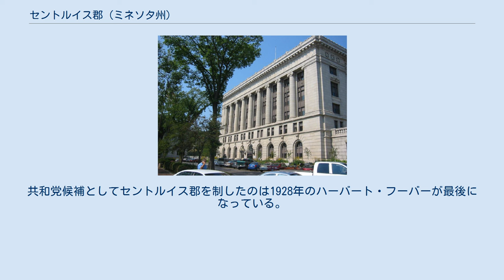セントルイス郡 (ミネソタ州)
セントルイス郡（英: St. Louis County）は、アメリカ合衆国ミネソタ州の北東部に位置する郡である。
総面積では州内第1位であり、陸地面積ではミシシッピ川の東で第2位の郡である（陸地面積ではメイン州アルーストック郡が大きい）。
2010年国勢調査での人口は200,226人であり、2000年の200,528人から0.2％減少した。
郡庁所在地はダルース市（人口86,265人）であり、同郡で人口最大の都市でもある。
主要産業はパルプ材製造と観光業である。
アイアン・レンジでは高品質鉄鉱石の露天掘りが重要な経済要素であり続けている。
ボイスフォートとフォンデュラクのインディアン居留地の一部が郡域に入っている。
 セントルイス郡は1855年2月20日に「ドティ郡」として設立され、1855年3月3日には「ニュートン郡」と改名された。
当初の郡域はセントルイス川の東と南の領域であり、バーミリオン川 の東、セントルイス川の北はスペリオル郡（廃郡）の一部だった。
スペリオル郡がセントルイス郡と改名された。
1856年3月1日、セントルイス郡がレイク郡となり、ニュートン郡がセントルイス郡と改名され、東部地域も郡域に入った。
西側は当時カールトン郡の大半も含んでいたイタスカ郡の一部を編入することで大きくなった。
1857年5月23日、カールトン郡がセントルイス郡とパイン郡の一部を合わせて設立されたことで、セントルイス郡は現在ある領域になった。
 アメリカ合衆国国勢調査局に拠れば、郡域全面積は6,859.91平方マイル (17,767.1 km2)であり、このうち陸地6,225.16平方マイル (16,123.1 km2)、水域は634.75平方マイル (1,644.0 km2)で水域率は9.25％である。
総面積では州内第1位かつミシシッピ川の東で第1位であり、陸地面積ではミシシッピ川の東で第2位である セントルイス郡はその自然美で知られている。
1975年に制定されたボエジャーズ国立公園が郡北西隅にあり、レイニー湖の南岸、カナダのオンタリオ州に接しており、カヌー、カヤックなどの船遊びや釣り人に人気がある。
1909年に制定されたスペリオル国立の森や、1978年に制定されたその中にカナダ＝アメリカ合衆国国境を含むバウンダリーウォーター・カヌーエリア原生地も郡内にある。
この原生地は広さが109万エーカー (4,400 km2) あり、釣り、キャンプ、ハイキング、カヌーに指定され、国内でも最大級に観光客の多い原生地になっている。
郡内にはレイニー湖、カベトガマ湖、ナマカン湖、サンドポイント湖、クレーン湖など500以上の湖がある。
 ローレンシア分水界の「ヒル・オブ・スリーウォーターズ」がヒビング市の直ぐ北にある。
この丘に降る雨が3つの流域、すなわち北のハドソン湾、東のセントローレンス湾（スペリオル湖経由）、南のメキシコ湾（ミシシッピ川経由）に流れていく。
スペリオル湖岸にあるダルースは、国内の淡水にある港として最大級に重要なものである。
 セントルイス郡はアイアン・レンジに入っており、特にヒビング市ではタコナイトの鉱業が重要である。
 ミネソタ州の全郡と同様、セントルイス郡は選挙で選ばれた無党派の郡政委員会によって治められている。
通常は5人の委員会だが、セントルイス郡の場合は、ヘネピン郡やラムゼー郡と共に7人の委員会である。
委員は人口で当分に分けられた選挙区から選出されている。
郡政委員会は会合を主宰する議長を互選する。
 2007年、セントルイス郡は郡を2つに分割する案を検討したが、廃案になった。
 セントルイス郡はこれまで州内でも最も民主党寄りの郡であり、1992年以降の州全体の選挙で共和党あるいは独立系の候補者が郡を制したことはない。
民主党が得票率50％を下回ったのは1998年州知事選挙のことであり、このときは改革党のジェシー・ベンチュラが州全体を制し、セントルイス郡でも24％を獲得した。
1992年以降で共和党候補が郡の34％以上を獲得したのは、1994年（共和党革命の年）の州知事選挙であり、現職の独立系共和党知事が州全体で60％以上を獲得して大勝した時であり、このときはやはり独立系共和党の上院議員候補も州全体で49％を獲得して当選した。
どちらもミネソタ州では稀なケースである。
1994年より後で共和党候補がセントルイ...